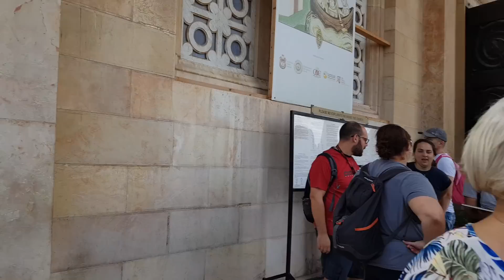In this place Judas Iscariot betrayed Jesus. The Story of Gethsemane, Jerusalem Israel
Zahi Shaked

Garden of Gethsemane
Gethsemane (Greek: Γεθσημανή, Gethsemane; Hebrew: גת שמנים‎, Gat Shmanim; Classical Syriac: ܓܕܣܡܢ‎, Gaḏ Šmānê, lit. "oil press") is an urban garden at the foot of the Mount of Olives in Jerusalem, most famous as the place where Jesus prayed and his disciples slept the night before his crucifixion; i.e. the site recorded as where the agony in the garden took place.

Garden of Gethsemane, 1914
According to the New Testament it was a place that Jesus and his disciples customarily visited, which allowed Judas to find him on the night of his arrest.[5]

There are four[6] locations claimed to be the place where Jesus prayed on the night he was betrayed.

The Church of All Nations overlooking a garden with the "Rock of the Agony".
The location near the Tomb of the Virgin Mary to the north.
The Greek Orthodox location to the east.
The Russian Orthodox orchard, next to the Church of Maria Magdalene.
William McClure Thomson, author of The Land and the Book, first published in 1880, wrote: "When I first came to Jerusalem, and for many years afterward, this plot of ground was open to all whenever they chose to come and meditate beneath its very old olive trees. The Latins, however, have within the last few years succeeded in gaining sole possession, and have built a high wall around it. The Greeks have invented another site a little to the north of it. My own impression is that both are wrong. The position is too near the city, and so close to what must have always been the great thoroughfare eastward, that our Lord would scarcely have selected it for retirement on that dangerous and dismal night. I am inclined to place the garden in the secluded vale several hundred yards to the north-east of the present Gethsemane."[7]

All of the foregoing is based on long-held tradition and the conflating of the synoptic accounts of Mark (14:31) and Matthew (26:36) with the Johannine account (John 18:1). Mark and Matthew record that Jesus went to "a place called the oil press (Gethsemane)" and John states he went to a garden near the Kidron Valley. Modern scholarship acknowledges that the exact location of Gethsemane is unknown.[8]